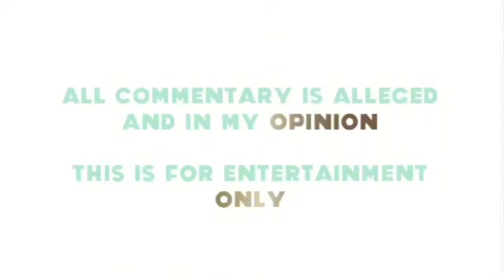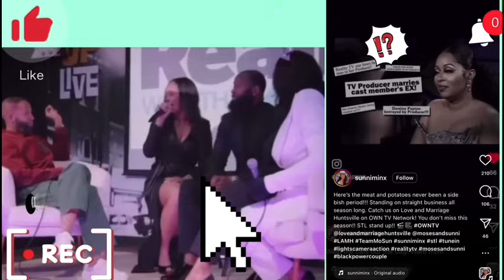SUNNI MINX SET DESTINY PAYTON & FANS STRAIGHT